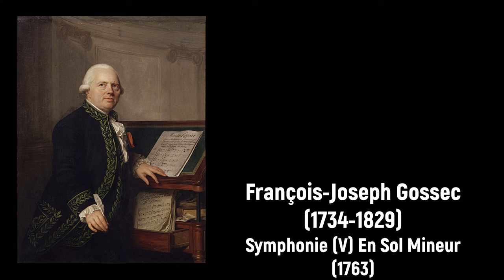François-Joseph Gossec (1734-1829) - Symphonie (V) En Sol Mineur (1763)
Joyeux anniversaire François-Joseph Gossec! 🎻🎁

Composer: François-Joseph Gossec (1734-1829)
Work: Symphonie (V) En Sol Mineur, Oeuvre VI (1763)
Performers: Orchestre Symphonique de Liègе; Jacques Hοutmаnn (conductor)

Symphonie (V) En Sol Mineur (1763)
1. Allegro 0:00
2. Andantino Poco Allegretto 4:02
3. Non Troppo Presto 8:25

Painting: Antoine Vestier (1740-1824) - Portrait de François-Joseph Gossec (1791)

François-Joseph Gossec
(Vergnies, 17 January 1734 - Passy, 16 February 1829)

French-Belgian composer. He was born into a Walloon family whose name was variously spelt Gaussé, Gossé, Gossée, Gossei, Gossey or Gossez. In early childhood he displayed remarkable musical talent and reputedly possessed a beautiful voice. From the age of six he sang at the collegiate church of Walcourt. Shortly thereafter he was listed as a singer in the chapel of Ste Aldegonde in Mauberge; while there he joined the chapel of St Pierre and received instruction in the violin, harpsichord, harmony and composition from its music director, Jean Vanderbelen. In 1742 he became a chorister at Antwerp Cathedral, where he pursued further studies with André-Joseph Blavier (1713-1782). Gossec went to Paris in 1751 and in 1754 succeeded Jean-Philippe Rameau as director of the orchestra of the wealthy amateur La Pouplinière (or La Popelinière). There he came under the influence of Johann Stamitz, the pre-Classical symphonist, who was briefly also in La Pouplinière’s employ. In 1754 Gossec performed the first of his 30 symphonies. Like later symphonies of the Classical period, it was in four movements with a minuet. His chamber works include both trio sonatas (a Baroque form) and string quartets (a Classical form). Later, as musical director to the Prince de Condé, he also composed operas, some of which were popular successes. In 1773 he became director of the Concert Spirituel, and in 1795, on the founding of the Paris Conservatory, he served as an inspector and teacher there until 1816. Throughout, he was in the foreground of Parisian musical activity, founding his own orchestra and giving the first performance of a Haydn symphony in Paris, supporting Christoph Willibald Gluck in his rivalry with Niccolò Piccinni and writing copious amounts of music in support of the French Revolution. Gossec was an experimenter in choral and orchestral writing. He expanded the French orchestra to include horns and clarinets and experimented with novel combinations of instruments and voices. His compositions also include a requiem, an oratorio (La Nativité), and other choral works.